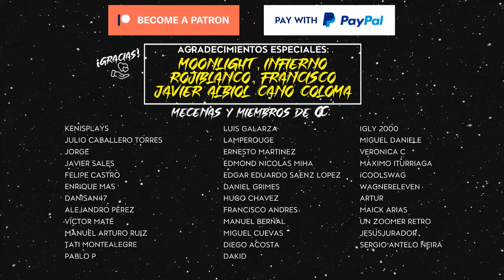Review/Crítica "Spoorloos (Desaparecida)" (1988)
Review y comentario personal sobre una de las obras más siniestras y crudas de todos los tiempos como es 'Spoorloos' o 'The Vanishing' del año 88... ¡Deja tu 👍🏻 y dale a la 🔔 para que YouTube te notifique SIEMPRE que suba contenido!